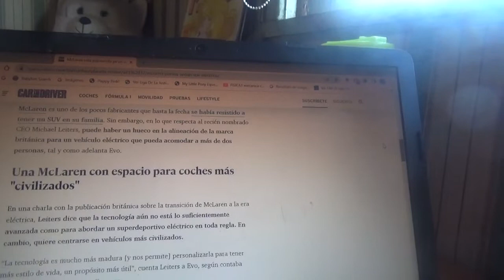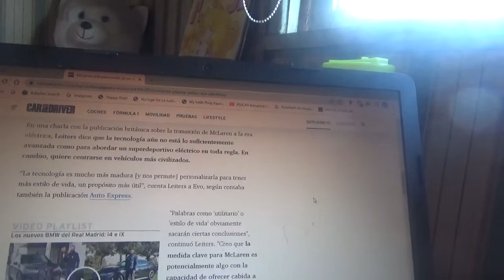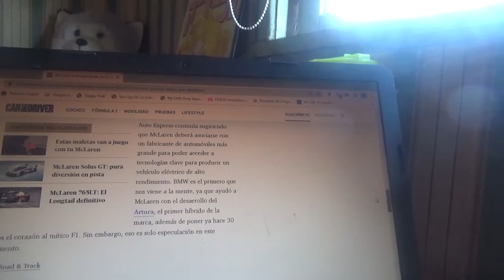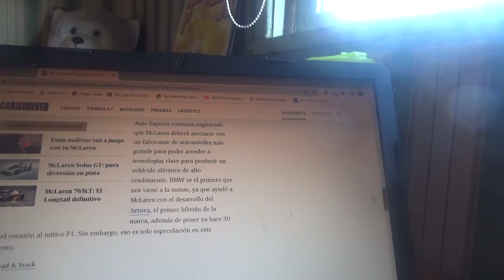Mclaren ya se plantea la producción de un SUV o berlina 100% eléctricos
La marca automotriz inglesa domiciliada en Woking a través de su nuevo CEO Michael Leiters ya está pensando que existe un lugar en su actual línea para un coche totalmente eléctrico para "mas de dos ocupantes"